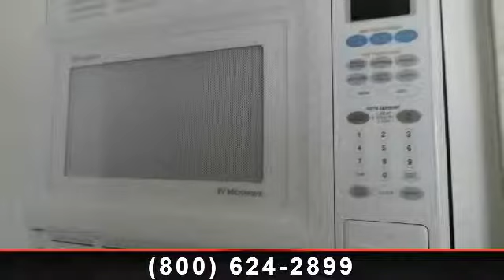2004 Adventure Manufacturing Treasure Ship - Bankston Motor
Adventure Manufacturing\'s Treasure Ship 27 is certainly a valuable find! This 27 foot long fifth wheel is a 2004 model with a white exterior and a blue colored interior. You\'ll love the air conditioner, awning, full bed, and bunkbeds. This bunkhouse is furnished with the booth dinette, window blinds, a closet, and charming white cabinetry. You\'ll love the two door refrigerator, microwave, and pantry found in this fifth wheel\'s kitchen. , A/C 13.5\r\nAM/FM/CD/CASSETTE\r\nAWNING\r\nFULL BED\r\n2 BUNKS\r\nBLINDS\r\nCABINETRY-WHITE\r\nCLOSET\r\nBOOTH DINETTE\r\n6 GALLON HOT WATER HEATER\r\nINTERIOR DECOR-BLUE\r\nELECTRIC JACKS\r\nMICROWAVE\r\nPANTRY\r\n2 DOOR REFRIGERATOR\r\nSPARE TIRE\r\nTUB